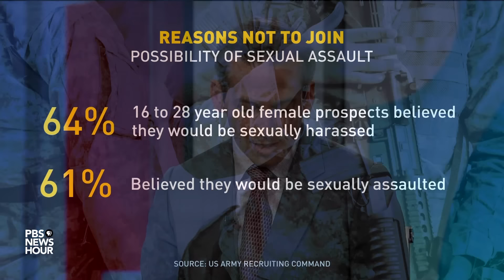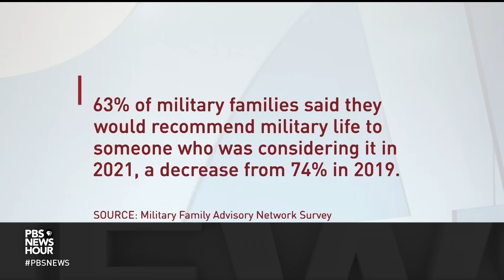Army secretary outlines new plan to attract soldiers amid recruiting struggles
The Army is unveiling new plans for how it will recruit soldiers. Over the past few decades, the service has struggled to meet its recruiting goals and the challenges have only increased thanks to COVID-19, a tight job market and highly publicized cases of sexual assault in the military. Army Secretary Christine Wormuth joined Nick Schifrin to discuss the proposed solutions.